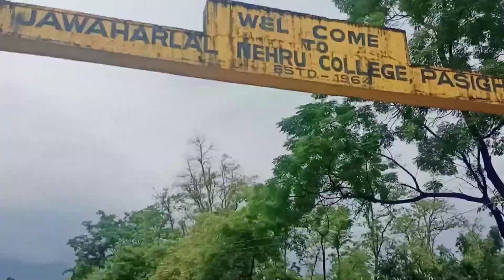Finally moving to Hostel JNC Pasighat || Northeast Arunachal Pradesh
Hey Guys! So, here finally I reached in Pasighat and now I'm going to Shift in Hostel In JNC Pasighat. 😇 So, here I'm sharing you a video of our hostel. I hope you guys have enjoy it.